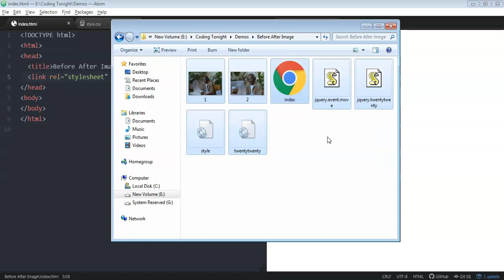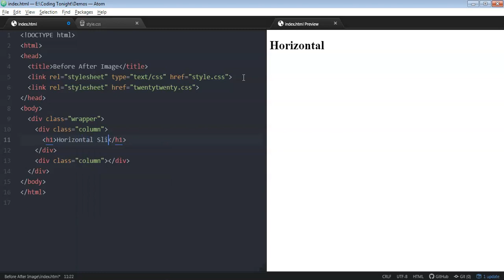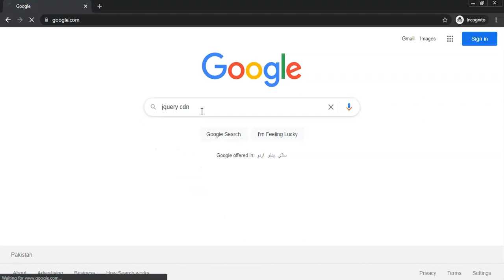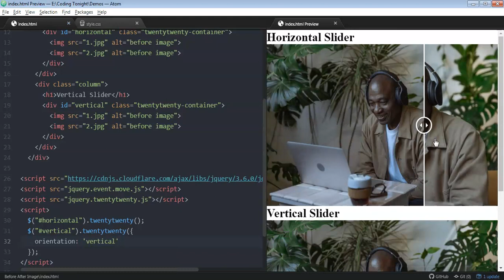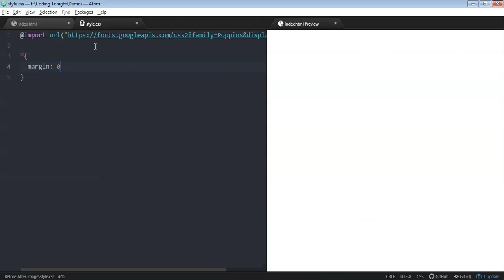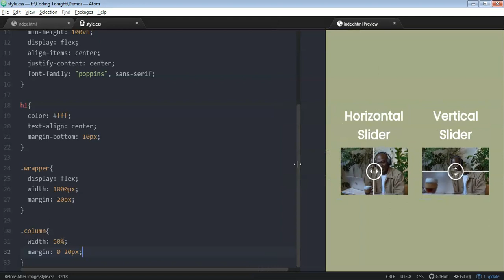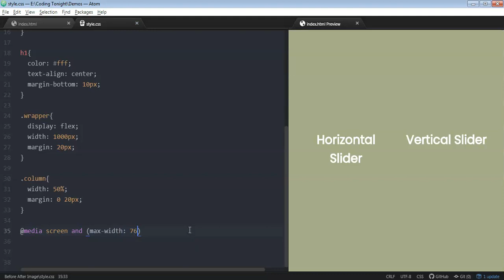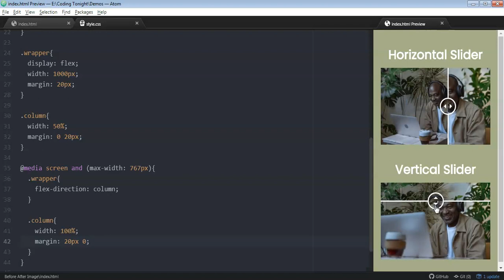Before After Image Slider Tutorial | Image Comparison Slider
In this video I have shown how to create a before after image slider using twentytwenty jquery plugin.

Download Files:
○ File link will be uploaded soon.